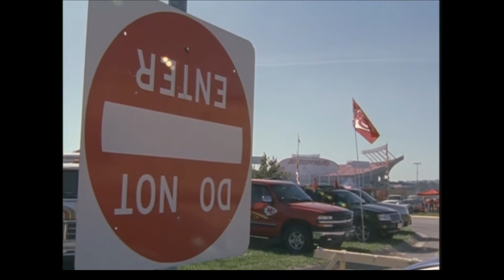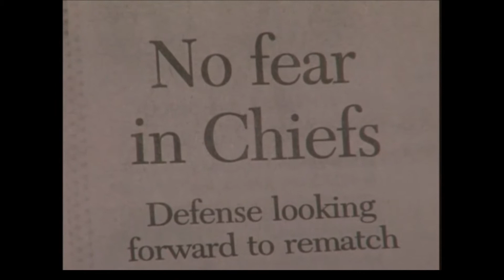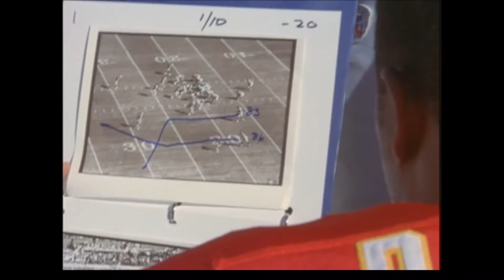One Play Away - 2004 Chiefs Regular Season Recap